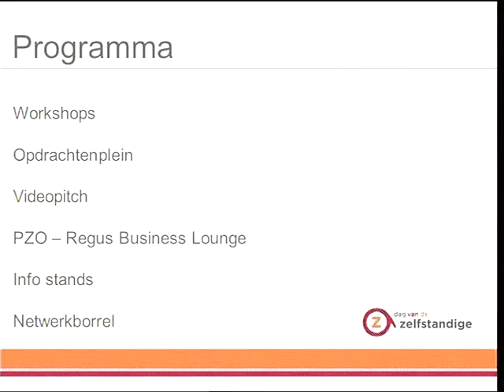Lezing PZO maart 2013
Lezing voor Platform Zelfstandig Ondernemers